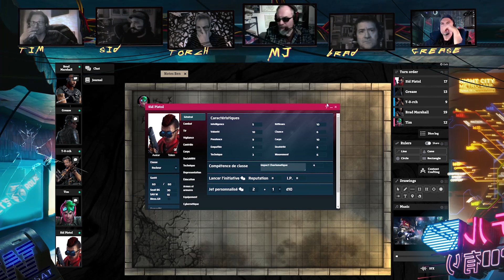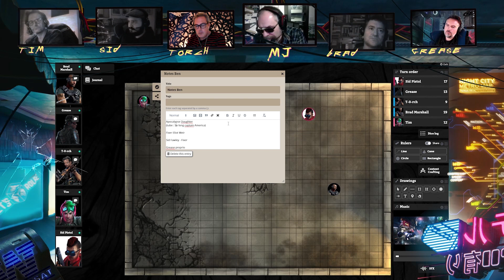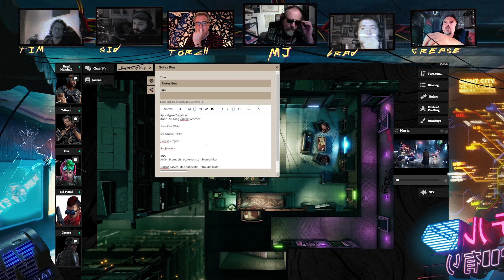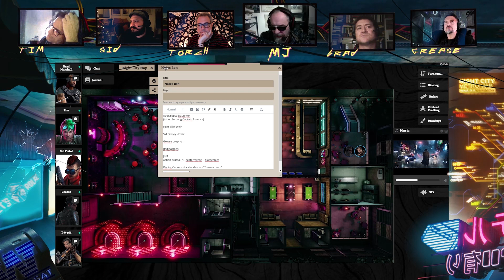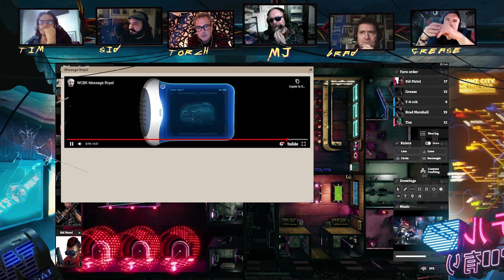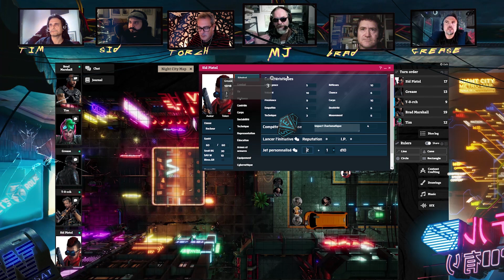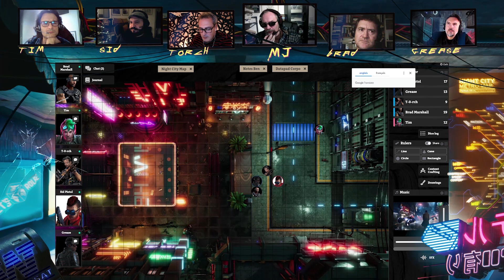En jeu - CyberPunk Red - Part 1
En partenariat avec Let's Role, une table de jeu virtuelle, nous vous proposons une partie de CyberPunk Red édité par R. Talsorian Games et prochainement traduit par Arkhane Asylum Publishing.

Directors :
Benjamin Diebling